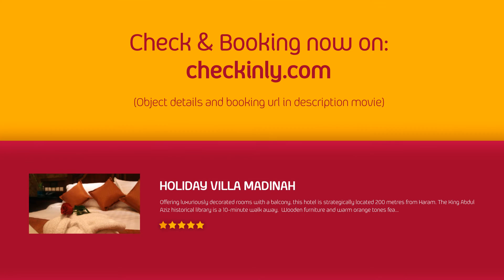Holiday Villa Madinah (Medina, Saudi Arabia)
Holiday Villa Madinah (Medina, Al Madinah Saudi Arabia) Hotel

Offering luxuriously decorated rooms with a balcony, this hotel is strategically located 200 metres from Haram. The King Abdul Aziz historical library is a 10-minute walk away.

Wooden furniture and warm orange tones feature in all rooms at the Holiday Villa Madinah. Each room offers a flat-screen TV, a work desk, and a minibar. Some also have a separate living room with a dining area.

The hotel features 4 contemporary restaurants, each serving a variety of Asian cuisine. Guests can also enjoy meals on the terrace or in the privacy of their room.

The 24-hour reception staff can help out with trips to the Ohud Mountains. They can also arrange laundry and ironing services.

Madinah International Airport is less than 15 km away. Masjid Al Quba and Masjid Qiblateen are nearby as well.

(308265)